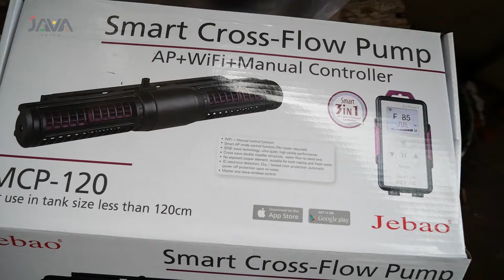INTIP SETUP PREPARATION REEF TANK 120 CM!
INDONESIA
TERIMA KASIH